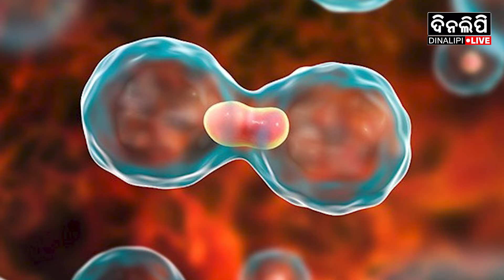ଶାଢ଼ୀ ପିନ୍ଧିଲେ ହେଉଛି କ୍ୟାନ୍ସର || Viral News || Trending News || Health Tips || Cancer || DinalipiLive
ଶାଢ଼ୀ_ପିନ୍ଧିଲେ_ହେଉଛି_କ୍ୟାନ୍ସର DinalipiLive is the official YouTube channel of Odia daily newspaper Dinalipi which was first published in 1981. Being a fair & unbiased newspaper, Dinalipi's new digital wing DinalipiLive will provide much-needed fact-based information to news consumers of Odisha.